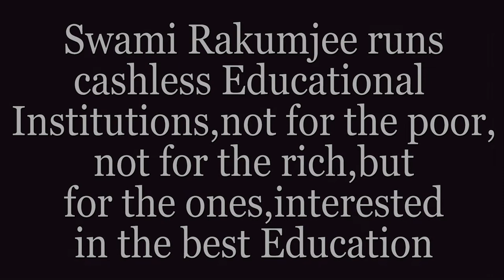"SURE WAY TO VICTORY " BY SWAMI RAKUMJEE | Mas o\Oyama Quotes (8)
8462822 Mas Oyama(8) said "Each of us has his cowardice. Each of us is afraid to lose, afraid to die. But hanging back is the way to remain a coward for life. The Way to find courage is to seek it on the field of conflict. And the sure way to victory is willingness to risk one's own life." by Swami Rakumjee, recorded at the Rakumjee Ashram Devanahalli Taluk, Bangalore rural Karnataka India. Dharmadhikari Swami Rakumjee runs Cashless Educational Institutions not for the poor nor for the rich, but for the ones interested in the best education.